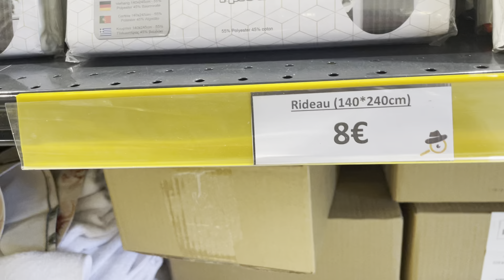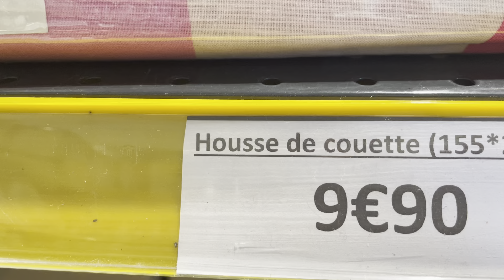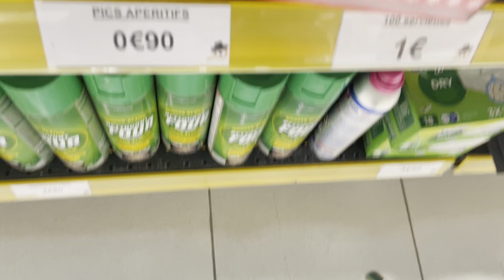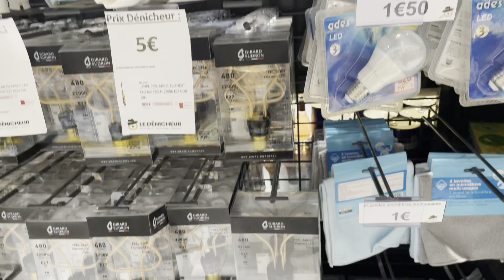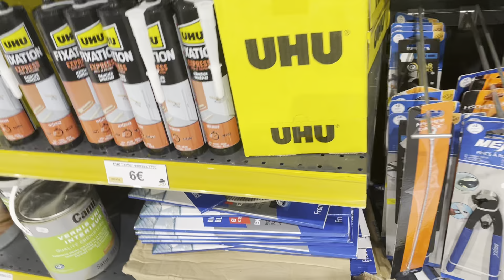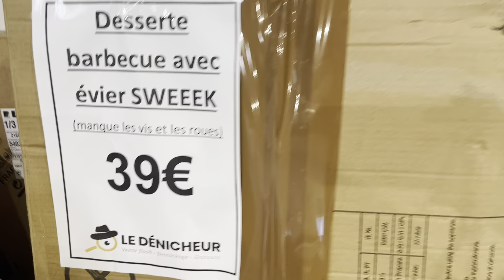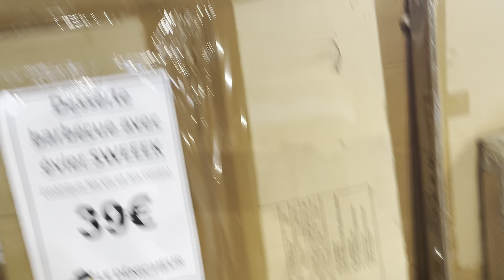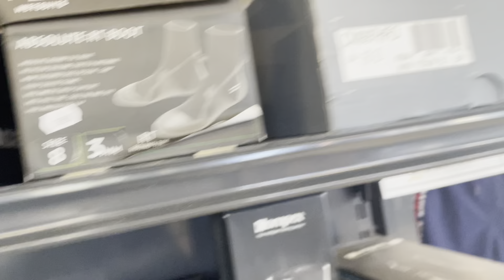11 octobre 2024 جولة رائعه في احد المتاجر الكبرى اجيو معايا حبايبي الاعزاء 🇲🇫🇲🇦 وعاش الملك 🇲🇦